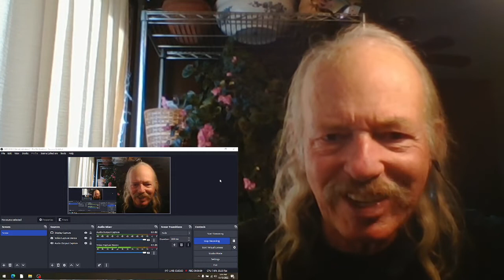The Neville Brothers Fire On The Bayou REACTION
live in 1987  unknown venue